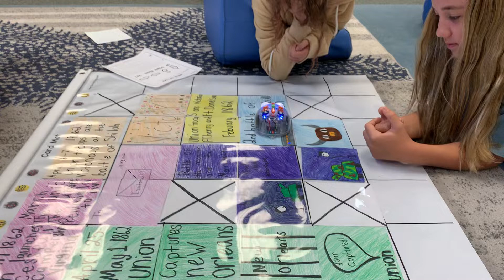Civil War Blu-Bot clip